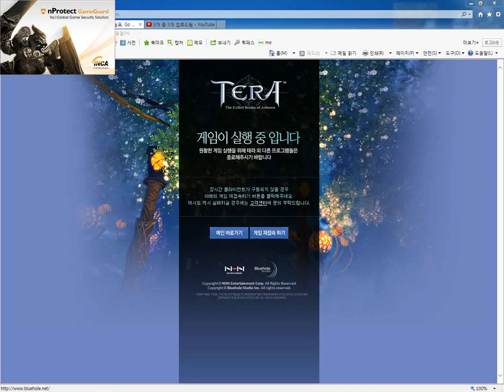Insides of thes computer's hard disks drivers(devices) units devices